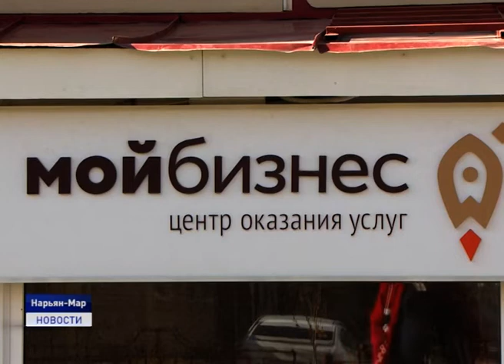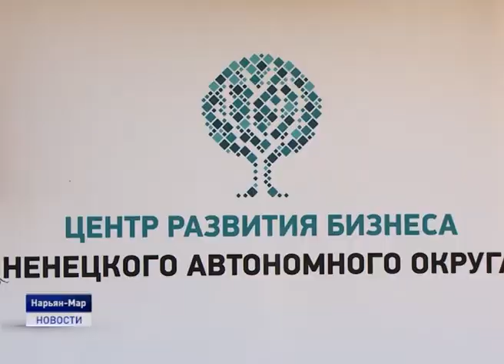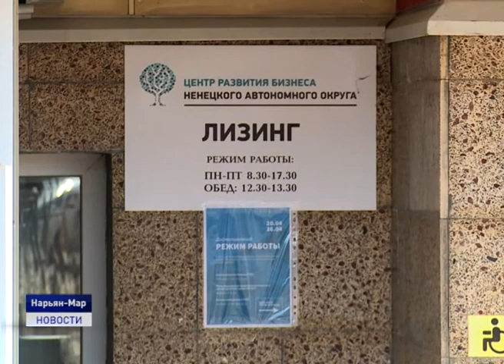ПОМОЩЬ БИЗНЕСМЕНАМ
Меры поддержки окружных предпринимателей обсудили в региональном парламенте на заседании комиссии по экономической политике Собрания депутатов Ненецкого округа. В разговоре приняли участие представители малого и среднего бизнеса.